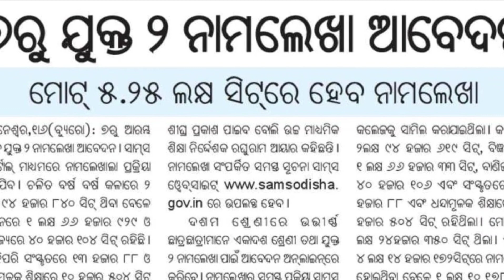June ୭ ରୁ +2 ନାମଲେଖା ଆରମ୍ଭ / +2 Admission 2024-25 //l Apply Starts from June 7 / Documents +2 Apply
+2 Apply 2024-25
Apply Date for +2 admission
apply for date for +2
Last date for +2 apply
2024 +2 apply
Documents required for +2 online Apply
2024 +2 apply date
website for +2 apply
SSB tgt admit card release